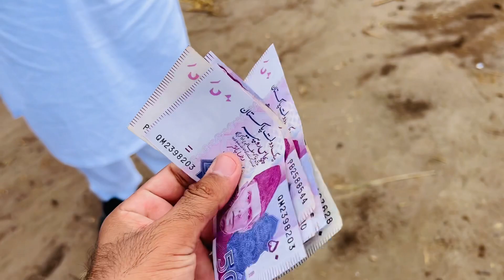Eid Day In Village || Eid Mubarik 2022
GFpODV3GC&U